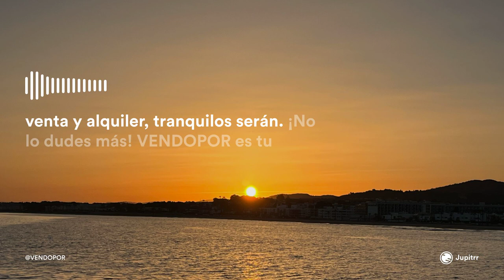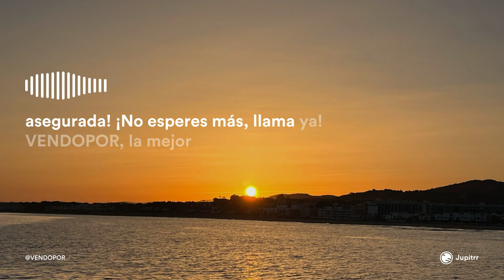VENDOPOR Clown Circus Pop Rock Silbidos AI Music Música por Inteligencia Artificial Gingle Brand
Música Creada con Inteligencia Artificial, AI Music, Música Canción IA. Jingle Brand que puede ser elegida para ser la canción de la marca VENDOPOR Inmobiliarias en Barcelona. Todo ha sido realizado con herramientas de AI o Inteligencia Artificial, Música creada con Inteligencia Artificial, no se ha usado ningún cantante o voz, todo ha sido generado por Inteligencia Artificial, ¿Te gusta la canción y música de marca con estilo Clown Circus Pop Rock Silbidos? ¿Cuál será la elegida por más likes? Muchas gracias por tu valoración y que tengas un feliz día!

Canción Música Gingle Brand estilo Clown Circus Pop Rock Silbidos AI Music Musica IA

¿Quieres crear tu canción con la ayuda de la inteligencia artificial?